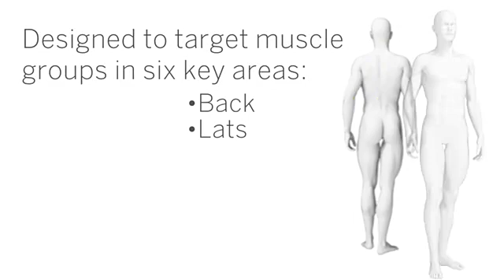TriggerPoint 리드 X 피트니스 운동 마사지 볼